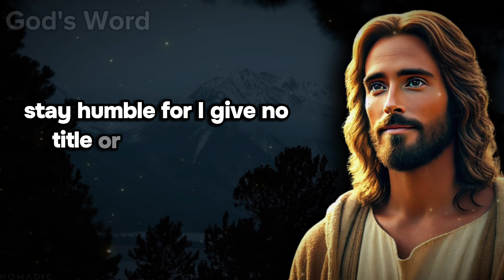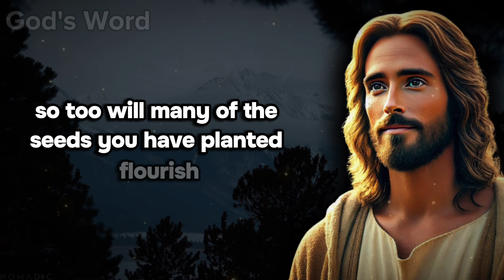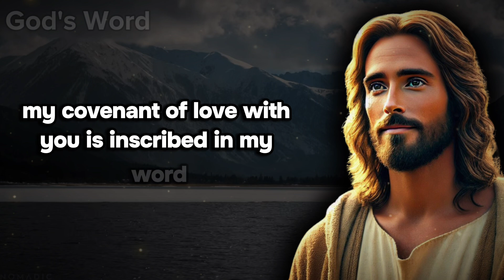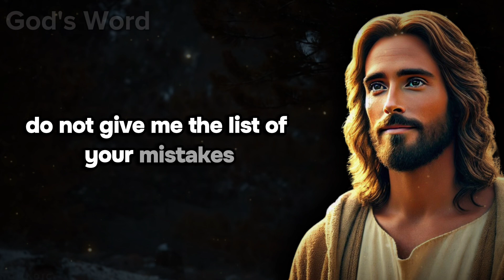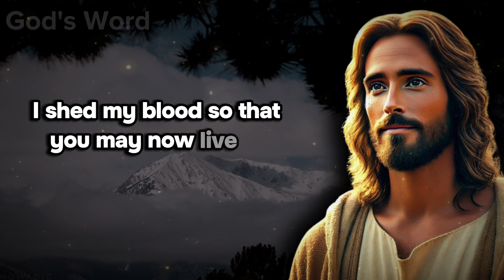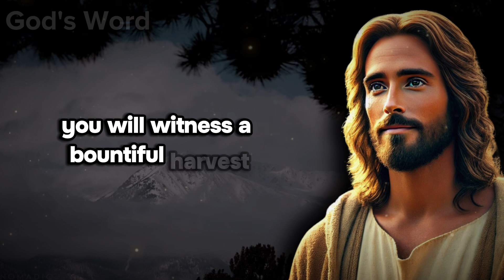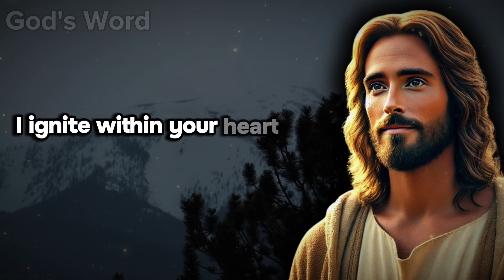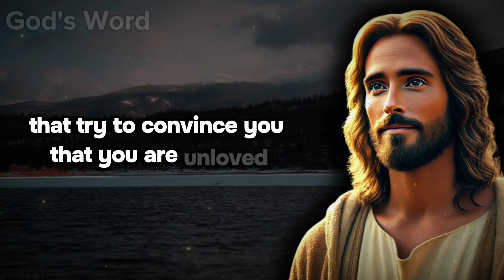Waiting for a Breakthrough? God’s Message: 'Your Time Has Finally Come' | God's Word Now!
Have you been patiently waiting for a change or a breakthrough in your life? In this hopeful and uplifting video, we share God's timely message: 'Your Time Has Finally Come.' This declaration is a divine signal that the wait is over, and a new season of opportunities and blessings is beginning. Through encouraging scriptures, powerful personal stories, and insightful reflections, we explore how this moment can mark a significant turning point in your life. Whether you've been waiting for personal growth, a professional opportunity, or a spiritual awakening, this message is for you. Join us as we delve into the excitement and potential that come with embracing God’s timing. Let this message inspire you to step forward with faith and confidence as you enter this new phase of your journey.

This Video Includes All These Searches:

God's Word
Gods Message
God helps
Godly quotes
Bible Quotes
God Message Tarot
Financial abundance
Angels message
Jesus message
Godly quotes
Lord Helps
Jesus quotes
God
God message
Jesus
Jesus message
God messages
Urgent message from God
Jesus says
Angel Signs
God msg
Angels message
Universe message
Money miracle
Life quotes
Faith quotes
Universe message
Angel message
God Message For You Today
God says
Positive life affirmation
1111
Inspirational message
Spiritual guidance
Overcoming challenges
Belief and trust
Inner strength
Positive mindset
Self-improvement
Emotional healing
Personal growth
Spiritual journey
Hope and encouragement
Finding purpose
Motivational speech
Self-worth and self-esteem
Divine guidance
Divine intervention